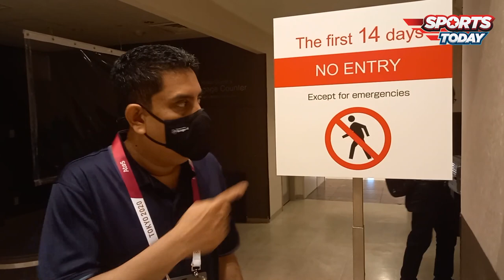Boria Majumdar gives a tour of breakfast area at hotel | Quarantine rules explained| Sports Today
About:

Sports Today is an exclusive platform for the sports enthusiasts from across the globe.

We cover day to day sports events and bring all the latest sports updates from around the world to the screens of all sports lovers.There are a variety of sports that fall under the ambit of our coverage; ranging from cricket updates to football, badminton, tennis, hockey, Olympics, kabaddi updates, it also empowers the fan and always keeps the fan at the centre of the viewing experience.

We bring exclusive interviews, untold stories and live chats with players. We also perform - pre, post and live match analysis.